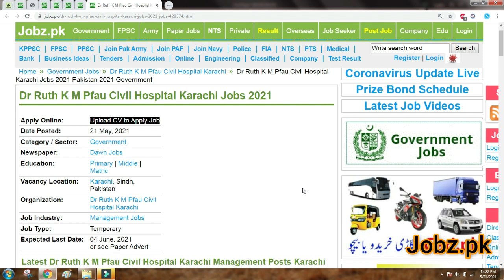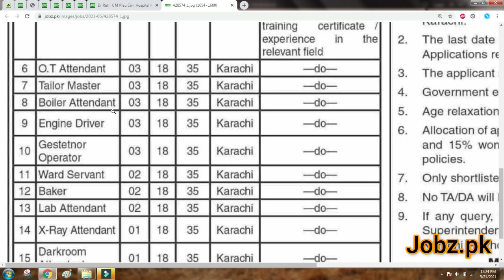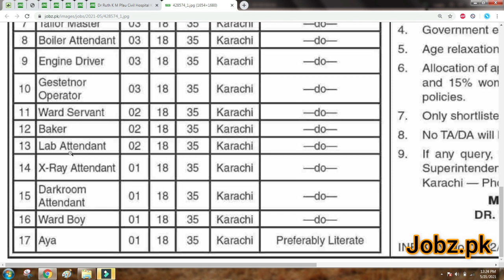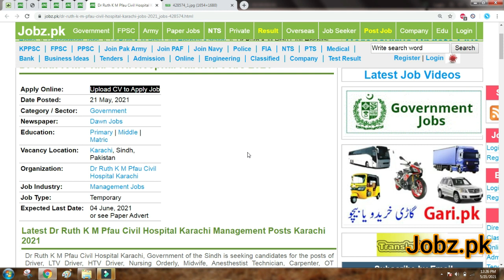Dr Ruth K M Pfau Civil Hospital Karachi Jobs 2021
jobz.pk/dr-ruth-k-m-pfau-civil-hospital-karachi-jobs-2021_jobs-428574.html

In this video you will see the Latest Jobs of DR Ruth K M Pfau Civil Hospital Karachi. you would be able to know about the
Job Vacancy Names, Required Education, Required Experience and the Age Limit.

Civil Hospital Karachi Jobs 2021,
Civil Hospital Karachi Latest Jobs 2021,
Dr Ruth KM Pfau Civil Hospital Karachi Latest Jobs 2021,
Driver Job, LTV Driver Job, HTV Driver Job, Nursing Orderly Job, Midwife Job, Anesthestist Technician Job, Carpenter Job,
OT Attendant Job, Tailor Master Job, Boiler Attendant Job, Engine Driver Job, Gestetnor Operator Job, Ward Servant Job,
Baker Job, Lab Attendant Job, X Ray Attendant Job, Darkroom Attendant Job, Ward Boy Job, Aya Job, Barber Job, Bearer Job,
Chowkidar Job, Cleaner Job, Cook Job, Dhobi Job, Head Butler Job, Mali Job, Lasker Job, Masalchi Job, Motor Cleaner Job,
Ramoshi Job, Sanitary Worker Job, Security Guard Job, Tindal Job, Washer Up Job,